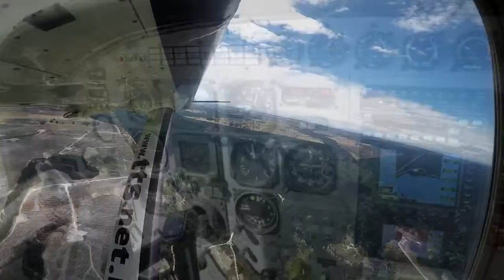ELISE - 090217 - ELISE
ELISE - Taupo Tandem Skydiving - ELISE